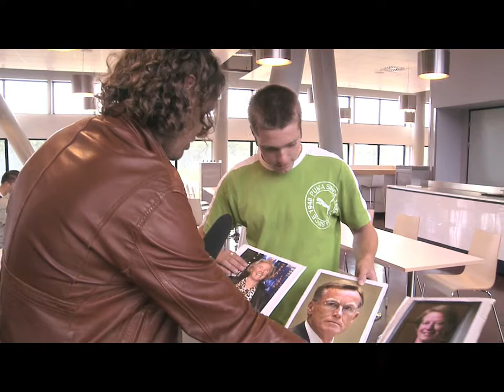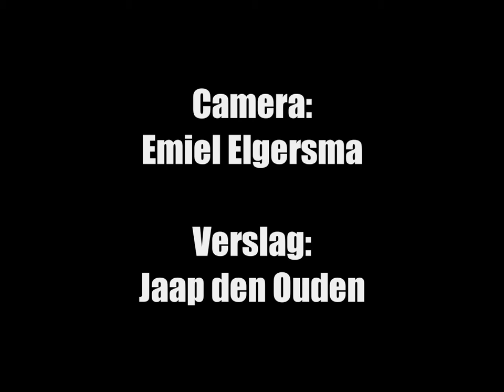Wie is Géri Bonhof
Géri Bonhof is inmiddels al vijf jaar voorzitter van het bestuur van Hogeschool Utrecht. Maar kennen studenten en medewerkers haar eigenlijk wel?